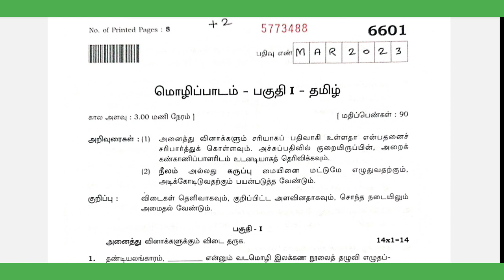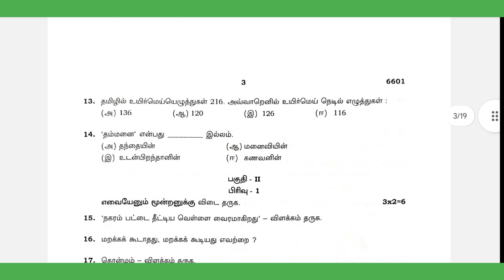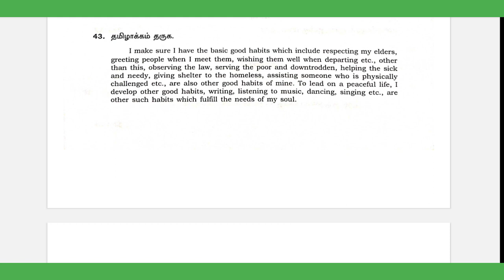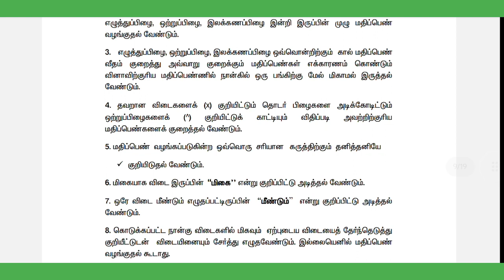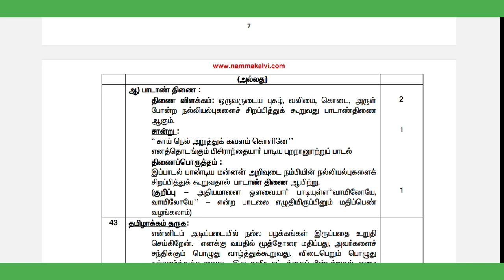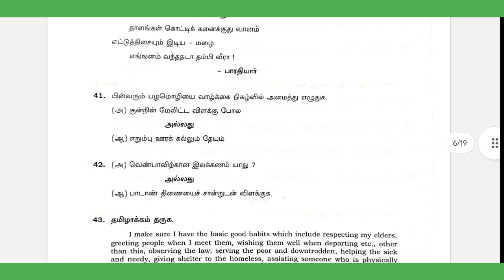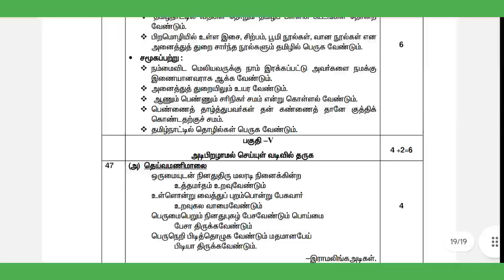12thTamil -Public Exam -2024 - Most important questions- Public Key answers@GRSUCCESSSTC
12th Tamil -Public Exam -2024 - Most important questions Six Public Questions‎@GRSUCCESSSTC